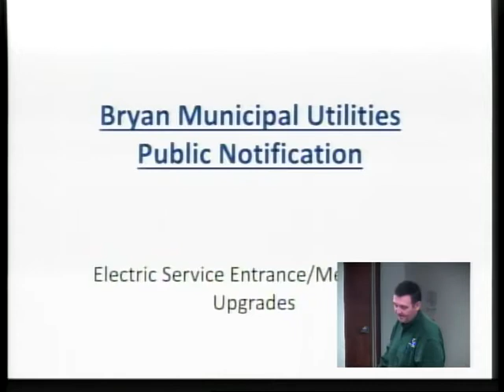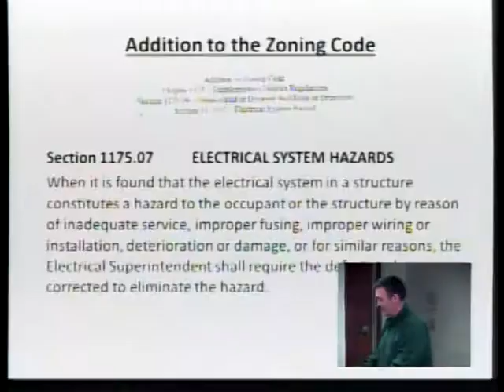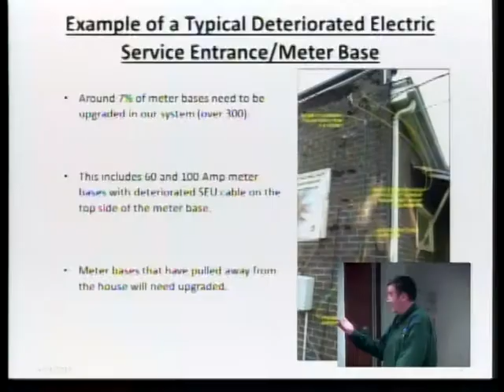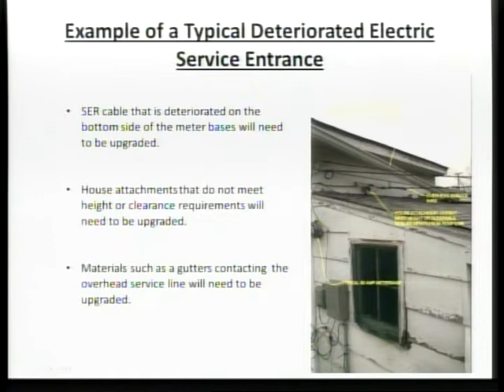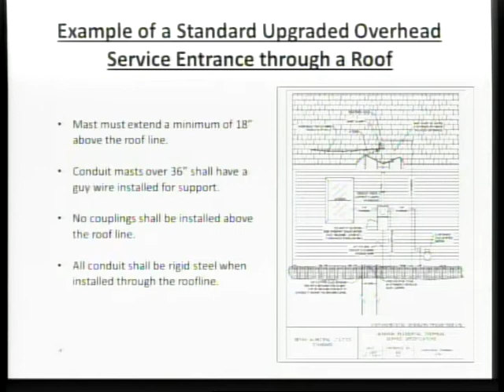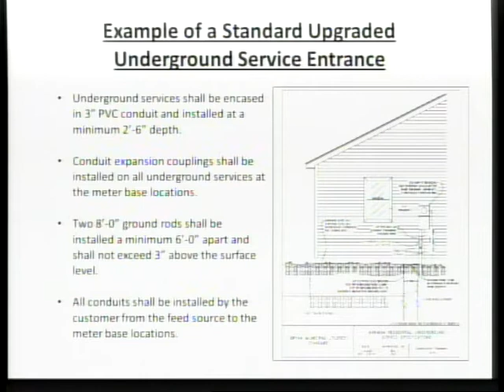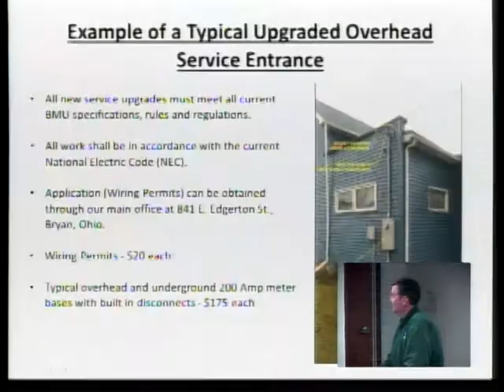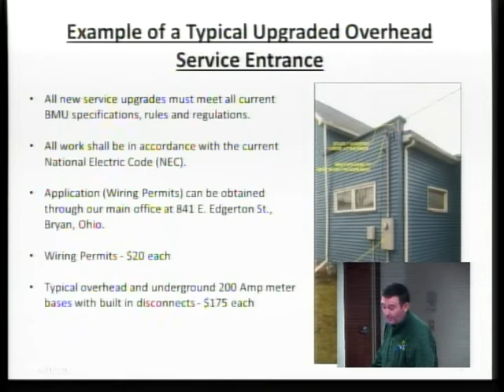Board of Public Affairs - 4/21/15